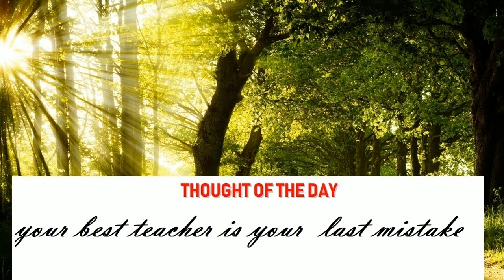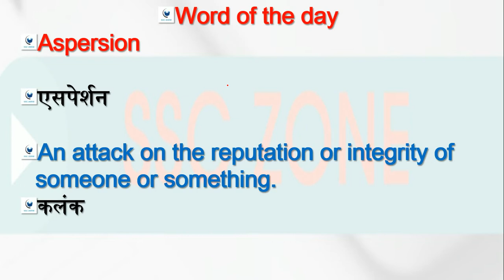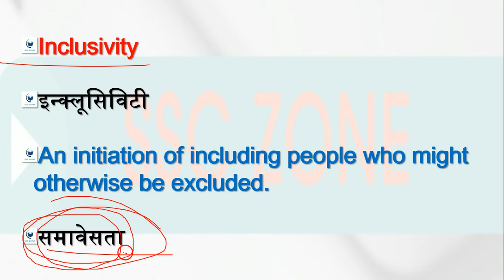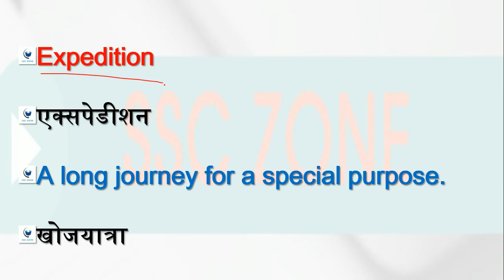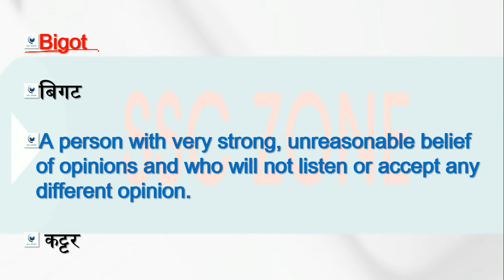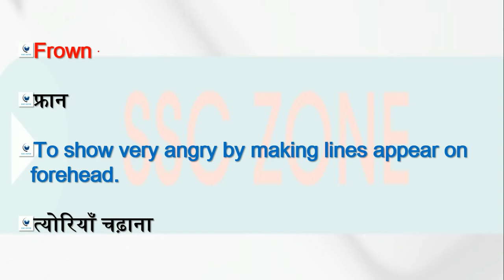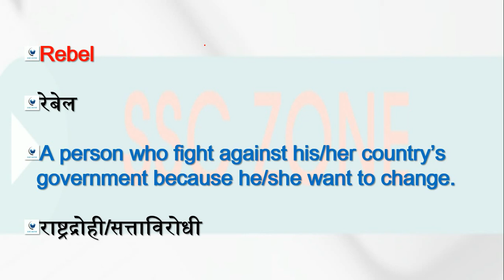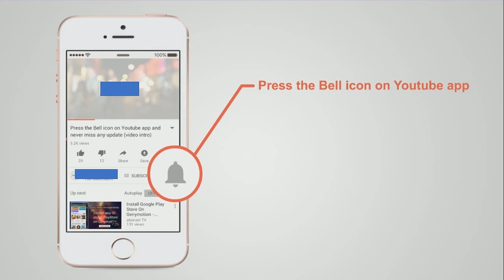THE HINDU DAILY VOCABULARY 19/09/2018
A BRIEF HISTORY OF MODERN INDIA:: RAJIV AHIR
ENVIRONMENT :: SANKAR IAS NOTES

Certificate Physical and Human Geography
Oxford Student Atlas for Competitive Exams
History Of Medieval India – Satish Chandra
The Wonder That Was India – A.L. Bhasham
Science and Technology in India – TMH
Analytical Reasoning – M. K. Pandey
30 Days To A More Powerful Vocabulary by Wilfred Funk
An Advanced Approach To Data Interpretation